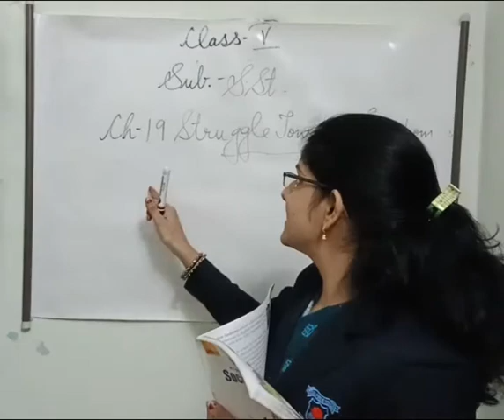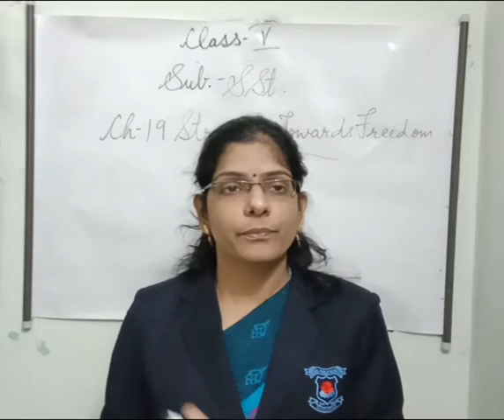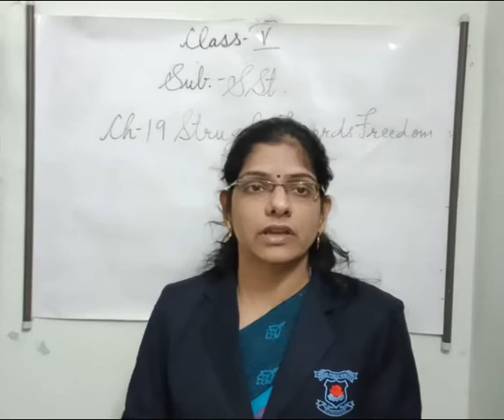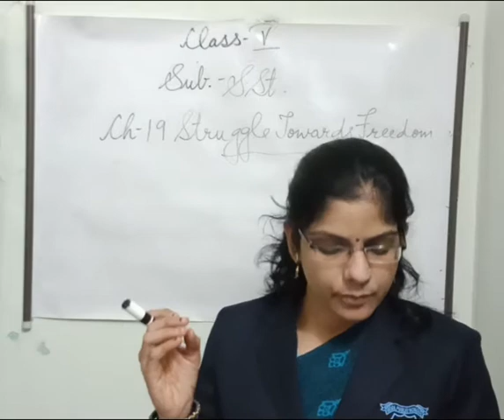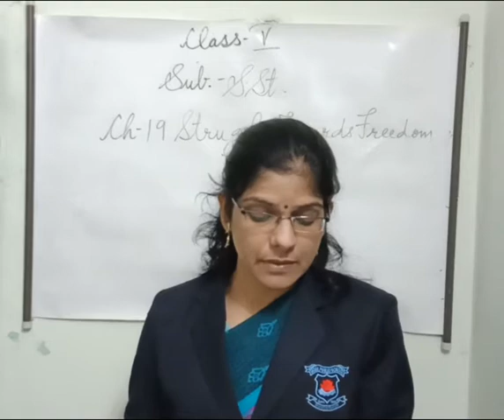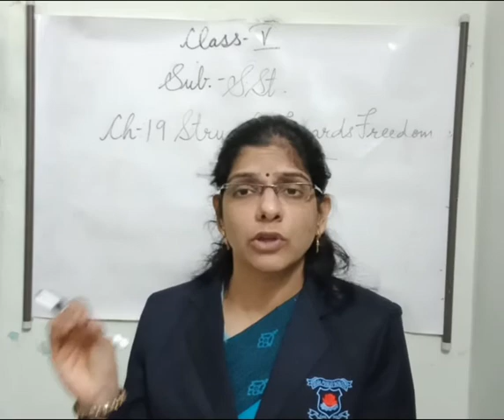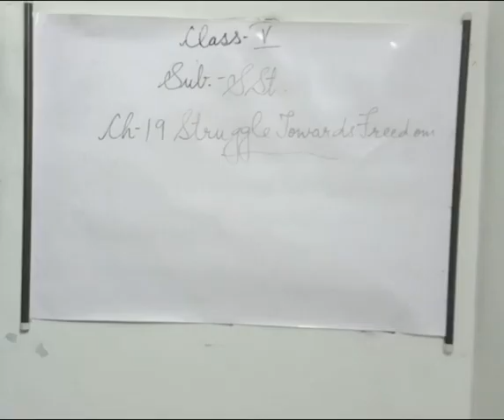Class 5 S.St Ch-19 (part-1)